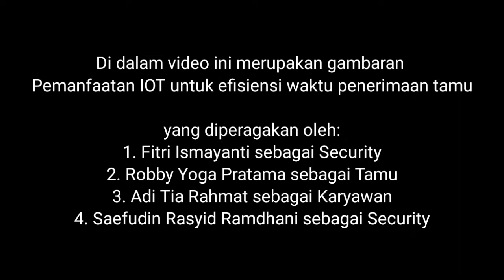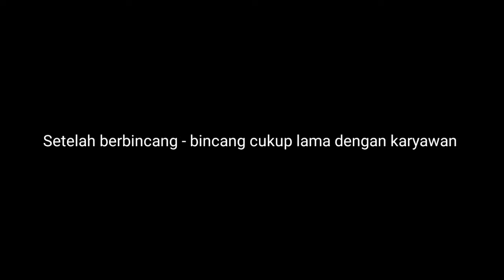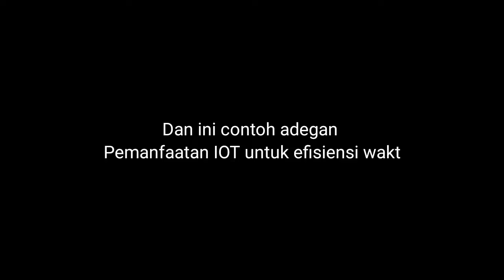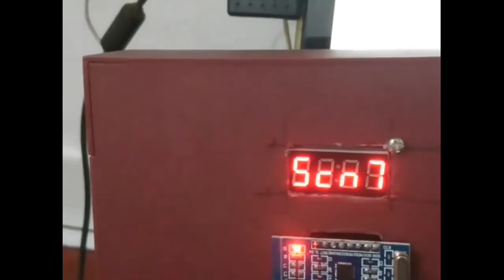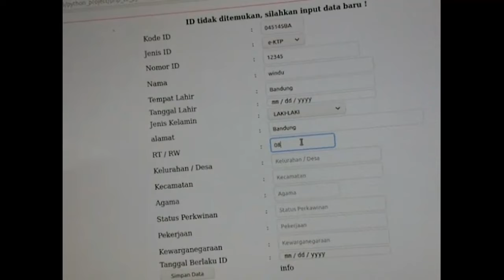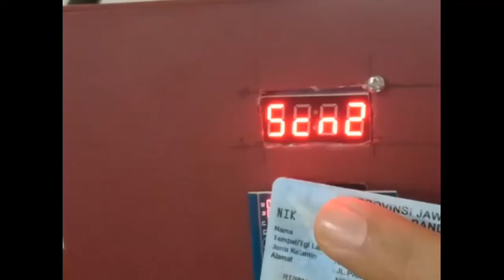Manfaat IoT (Internet of Things) untuk absensi karyawan dan penerimaan tamu di perusahaan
Dalam studi kasus kali ini kami membahas tentang manfaat fungsi perangkat IoT di dalam suatu perusahaan, yang mana didalam video dijelaskan bagaimana sebelum dan sesudah menggunakan perangkat IoT. Dan apa itu IoT (Internet of Things) ?, Iot (Internet of things) merupakan sebuah konsep di mana suatu benda atau objek ditanamkan teknologi-teknologi seperti sensor dan software dengan tujuan untuk berkomunikasi, mengendalikan, menghubungkan, dan bertukar data melalui perangkat lain selama masih terhubung ke internet.